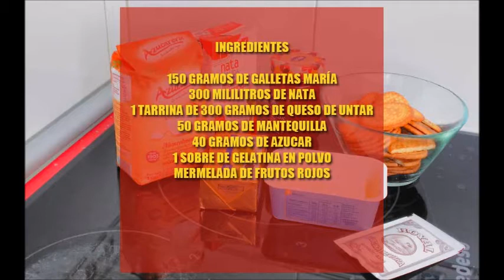TARTA DE QUESO CON FRUTOS ROJOS - DELICIOSA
Tarta de queso y frutos rojos, una deliciosa manera de endulzar la mesa más exigente. La mejor tarta de cumpleaños o el mejor postre que puedes hacer para los tuyos de una manera muy sencilla. Si te gusta el vídeo por favor dale a "ME GUSTA", y/o "COMPARTIR" así los demás también podrán disfrutar de estas recetas.